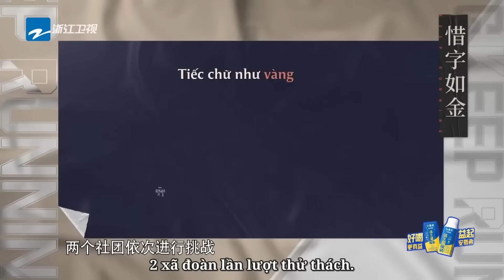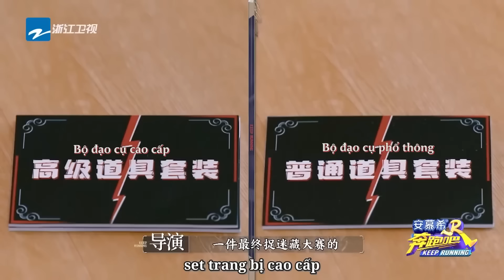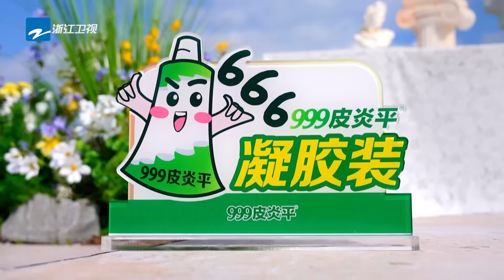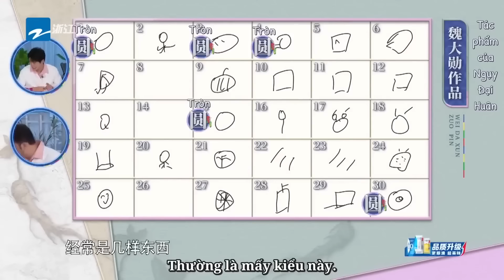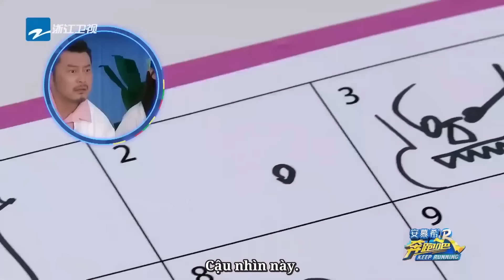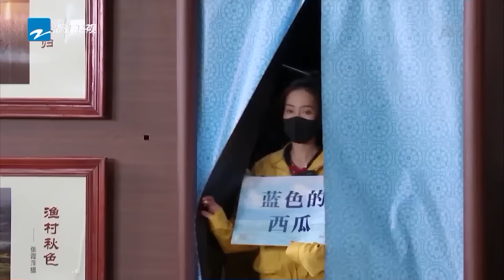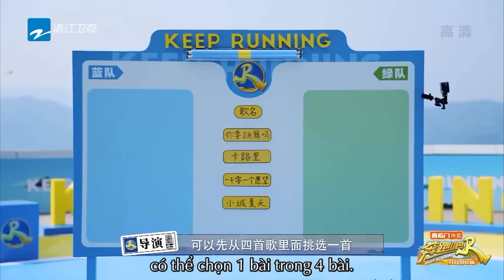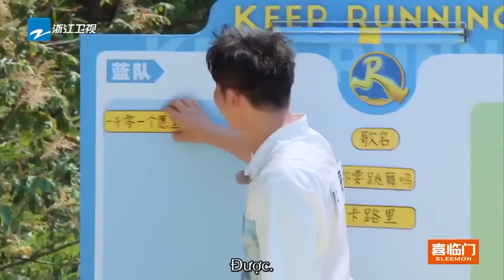Cuộc thi nhớ của Châu Thâm và Bạch Lộc|Keep Running kênh Việtnam